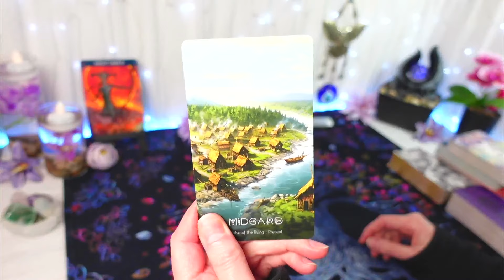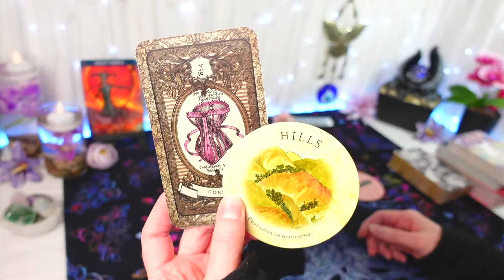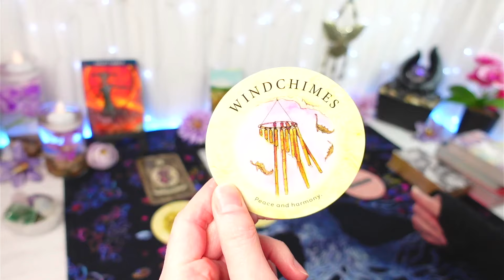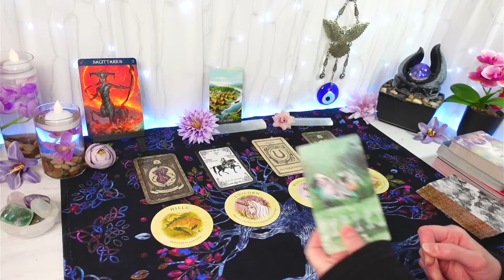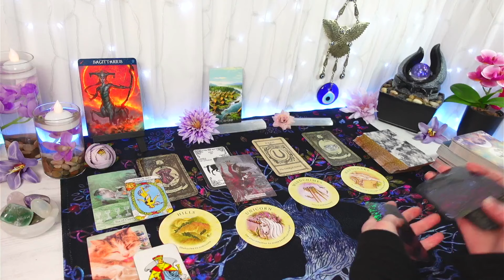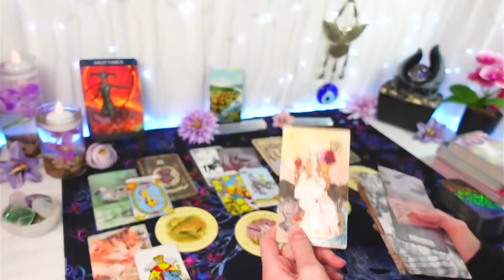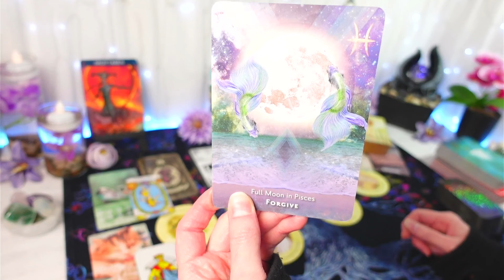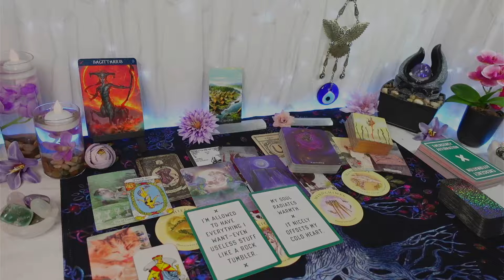SAGITTARIUS TAROT ♐ "There's TWO Ppl Interested In You, Sag. One Of Them Is On The Rebound!" (APRIL)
APRIL TAROT READING FOR SAGITTARIUS
"There's TWO Ppl Interested In You, Sag. One Of Them Is On The Rebound!"

Hi SAGITTARIUS, this is your General Tarot Reading for APRIL 2024
Feel free to watch from your SAGITTARIUS Sun, Moon, Rising & Venus placements